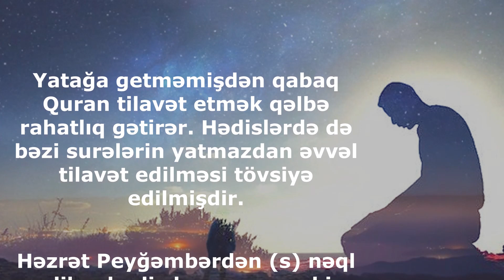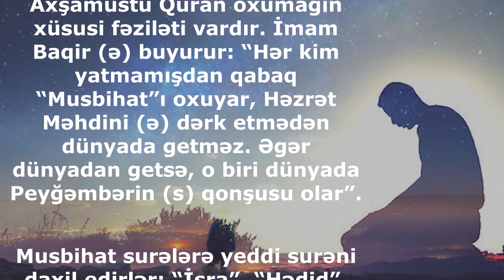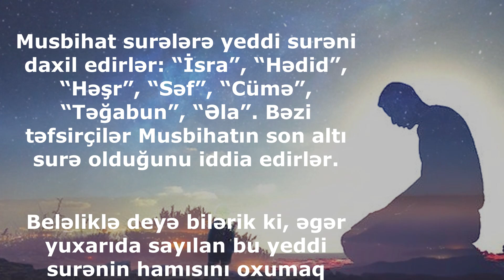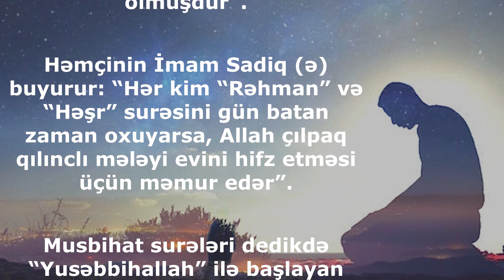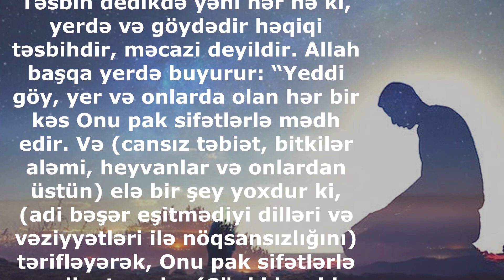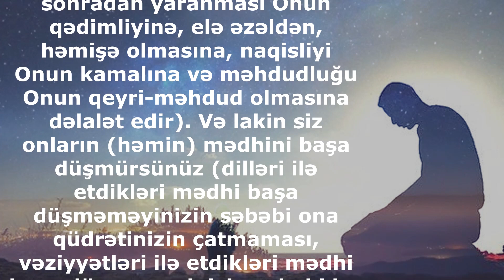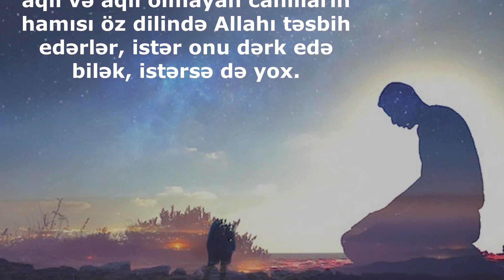Yatmaqdan öncə hansı surələri oxuyaq ?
Yatağa getməmişdən qabaq Quran tilavət etmək qəlbə rahatlıq gətirər. Hədislərdə də bəzi surələrin yatmazdan əvvəl tilavət edilməsi tövsiyə edilmişdir.

Həzrət Peyğəmbərdən (s) nəql edilən hədisdə oxuyuruq ki, Peyğəmbər (s) də bu cür edərmiş və yatmamışdan qabaq “Musbihat”ı oxuyarmış. Bəzi təfsirçilər bu surənin “Həşr” surəsi olduğunu ehtimal verirlər. Ancaq bu, təsdiq edilməmişdir.

Müasir dövrün problemləri o qədər artmışdır ki, insanlar rahatlıq tapmaq üçün vasitə axtarırlar. Ancaq ruha rahatlıq gətirə bilən tək mənbə - Allahı yada salmaqdır. Allah buyurur: “O kəsləri ki, iman gətiriblər və qəlbləri Allahı yada salmaqla rahatlıq tapır. Bilin! Qəlblər yalnız Allahı yada salmaqla rahatlıq tapır”. (“Rəd” 28).

Axşamüstü Quran oxumağın xüsusi fəziləti vardır. İmam Baqir (ə) buyurur: “Hər kim yatmamışdan qabaq “Musbihat”ı oxuyar, Həzrət Məhdini (ə) dərk etmədən dünyada getməz. Əgər dünyadan getsə, o biri dünyada Peyğəmbərin (s) qonşusu olar”.

Musbihat surələrə yeddi surəni daxil edirlər: “İsra”, “Hədid”, “Həşr”, “Səf”, “Cümə”, “Təğabun”, “Əla”. Bəzi təfsirçilər Musbihatın son altı surə olduğunu iddia edirlər.

Beləliklə deyə bilərik ki, əgər yuxarıda sayılan bu yeddi surənin hamısını oxumaq çətindirsə, çalışın ki, “Həşr” surəsini yatmazdan əvvəl tilavət edəsiniz, çünki bu surəni oxumaq çox tövsiyə edilmişdir.

Həzrət Peyğəmbər (s) buyurur: “Hər kim “Həşr” surəsini oxuyarsa, bütün behişt, cəhənnəm, ərş, kürsü, hicab, yeddi səma və yer, küləklər, quşlar, ağaclar, günəş, ay, mələklərin hamısı ona rəhmət göndərər.

Onun üçün istiğfar edər, əgər o günü və ya o gecə ölərsə, şəhid ölmüşdür”.

Həmçinin İmam Sadiq (ə) buyurur: “Hər kim “Rəhman” və “Həşr” surəsini gün batan zaman oxuyarsa, Allah çılpaq qılınclı mələyi evini hifz etməsi üçün məmur edər”.

Musbihat surələri dedikdə “Yusəbbihallah” ilə başlayan surələr nəzərdə tutulur, yəni Allahın təsbihi ilə başlayan surələr. Bəs bu təsbihin mənası nədir?

Təsbih, yəni Allahı pak və qüsursuz bilməkdir. “Hədid” surəsinin əvvəlində belə deyilir: “Göylərdə və yerdə nə varsa (canlı və cansız varlıqların hamısı, hər biri öz dilində) Allahı pak sifətlərlə mədh edir. O, yenilməz qüdrət və (xilqət və idarəetmədə) möhkəm yaradılış sahibidir”. (“Hədid” 1).

Təsbih dedikdə yəni hər nə ki, yerdə və göydədir həqiqi təsbihdir, məcazi deyildir. Allah başqa yerdə buyurur: “Yeddi göy, yer və onlarda olan hər bir kəs Onu pak sifətlərlə mədh edir. Və (cansız təbiət, bitkilər aləmi, heyvanlar və onlardan üstün) elə bir şey yoxdur ki, (adi bəşər eşitmədiyi dilləri və vəziyyətləri ilə nöqsansızlığını) tərifləyərək, Onu pak sifətlərlə mədh etməsin. (Çünki hər bir məxluqun vücudu Onun vücuduna, mümkün olması Onun vacibliyinə, hadisliyi, sonradan yaranması Onun qədimliyinə, elə əzəldən, həmişə olmasına, naqisliyi Onun kamalına və məhdudluğu Onun qeyri-məhdud olmasına dəlalət edir). Və lakin siz onların (həmin) mədhini başa düşmürsünüz (dilləri ilə etdikləri mədhi başa düşməməyinizin səbəbi ona qüdrətinizin çatmaması, vəziyyətləri ilə etdikləri mədhi başa düşməməyinizin səbəbi isə səhlənkarlığınızdır). Həqiqətən O həlim və bağışlayandır (başa düşməyiniz üçün sizə möhlət verir, əgər başa düşməsəniz bağışlayır)”. (“İsra” 44).

Bu ayədən göründüyü kimi, bu təsbih - həqiqi təsbihdir. Ona görə də deyə bilərik ki, hər bir aqil və aqil olmayan canlıların hamısı öz dilində Allahı təsbih edərlər, istər onu dərk edə bilək, istərsə də yox.